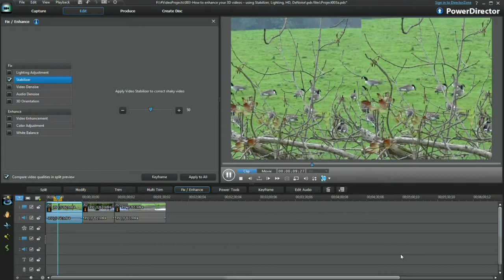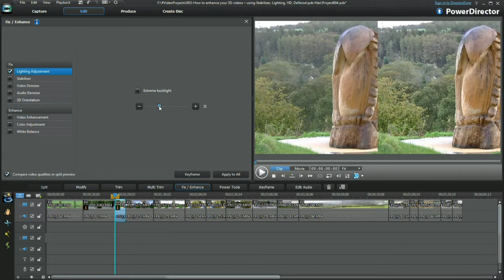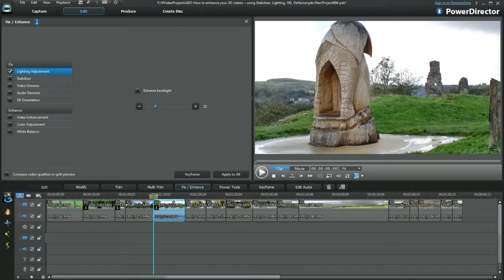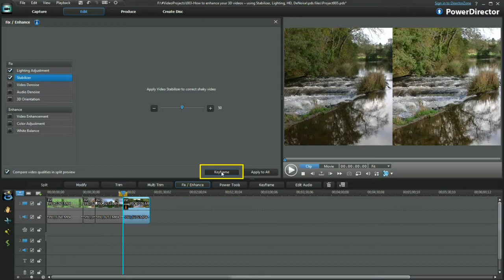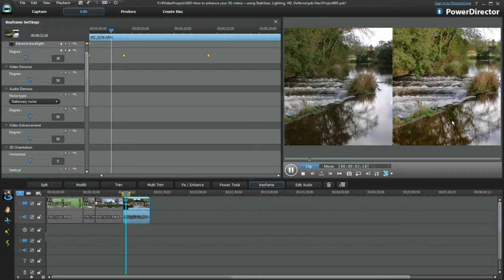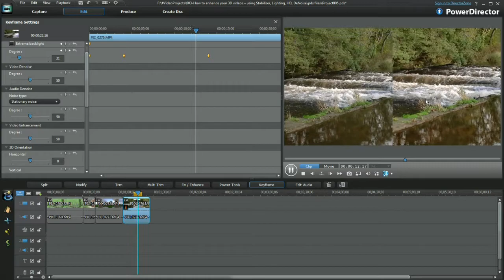PowerDirector 10 - How to enhance your 3D videos